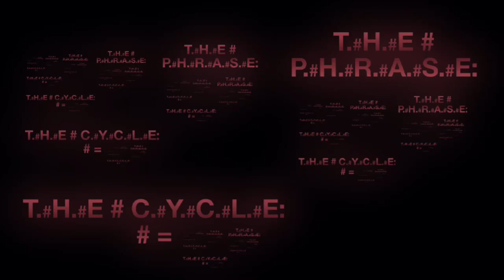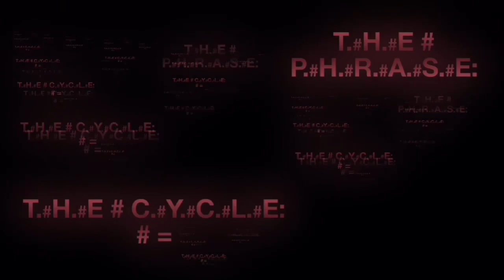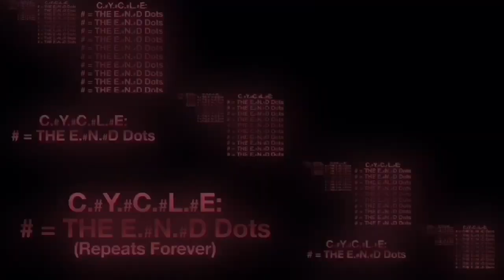Number Comparison Part 426 | Dots of Ends Cycle